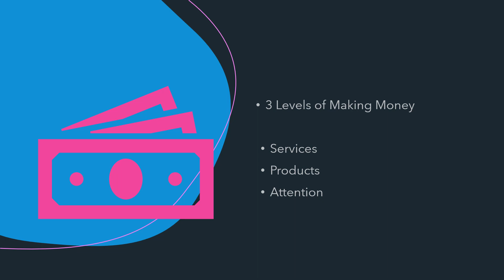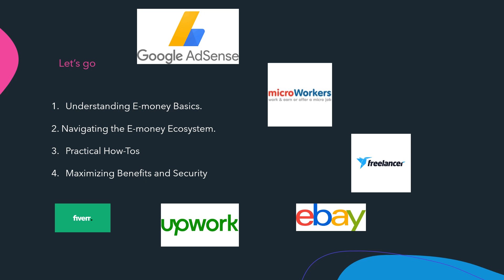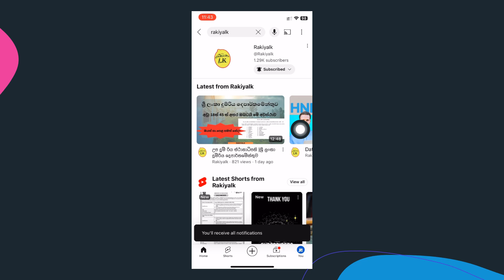අන්තර්ජාලයෙන් ලක්ශ ගනන් මුදල් උපයමු | 🌐💸 Earn Money online Sinhala 💰🚀 | Rakiyalk E-School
🌐💸 Welcome to our new video series! In this video series, we're diving into the top FREE ways to earn Emoney online! Whether you're looking to make extra cash, explore new opportunities, or simply boost your income from the comfort of your home, we've got you covered!

💰🚀🔍 Topics Covered in This Video series:

1. Survey and Reward Platforms
2. Microtasking and Freelance Opportunities
3. Cashback and Shopping Rewards
4. Cryptocurrency Faucets

🚀 Explore Exciting Opportunities:
Discover the best platforms for earning Emoney without spending a time.    Learn practical tips and tricks to maximize your earnings.

Find out how to get started with each method and what to watch out for.📈
Ready to embark on your Emoney earning journey? Watch the video and start making money online today!🌐 [Visit our website for more tips and resources: Rakiyalk.com]👍 If you found this video helpful, don't forget to like, share, and subscribe for more valuable content!

Drop them in the comments below. We love hearing from our community!